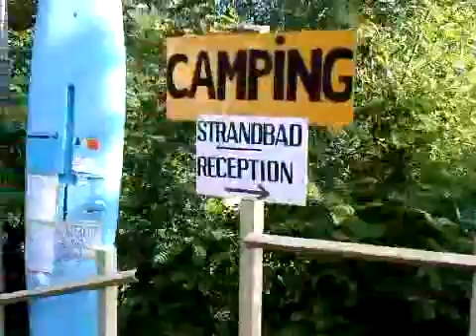Kick Start Lake Maggiore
Messing around playing Kick Start leaving the camp site in Lake Maggiore Italy